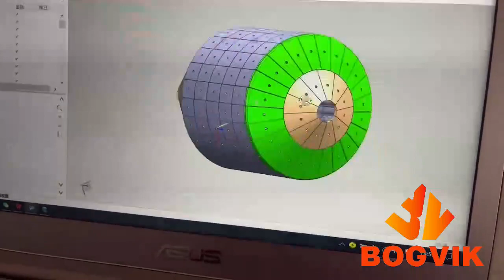Ni-Hard Mill Linings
Liners for Ball Mill Machine